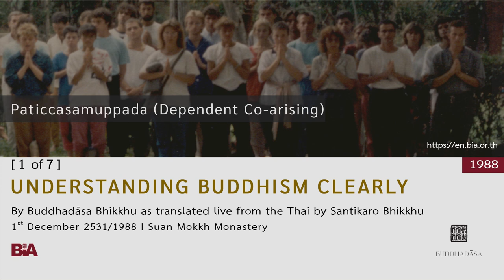8812 - [1 of 7] Understanding Buddhism Clearly | Buddhadāsa Bhikkhu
Buddhadāsa Bhikkhu points out that the Buddha never used the word ‘Buddhism,’ then explains the meaning. He adds that it exists in nature – it’s there to be discovered. He tells us that the supreme thing in Buddhism is ‘nibbana,’ or in Sanskrit ‘nirvana,’ the state that is the ending or the end of all misery, all suffering. He assures us that we need not have any apprehensions or concerns regarding whether there is a god or not. And he details how to develop the three factors necessary in any religious practice – sadda (faith or confidence), viriya (energy), and pañña (wisdom).

This Dhamma teaching was offered by Tan Ajahn on 1st December 1988.

This Dhamma teaching is also available as a book under the title “Under the Bodhi Tree: Buddha's Original Vision of Dependent Co-arising”

1. Courses to introduce foreigners to the correct understanding of Buddhist principles and practice

2. Meetings among Buddhists from around the world to establish and agree upon the ‘heart of Buddhism’

3. Bring together leaders from all religions for the sake of mutual good understanding and cooperation to drag the world out from under the tyranny of materialism.